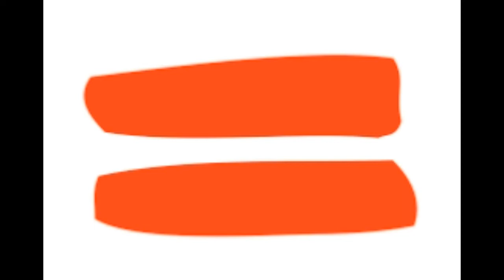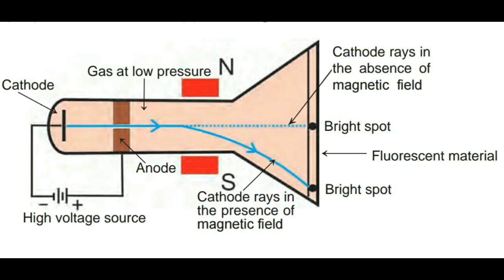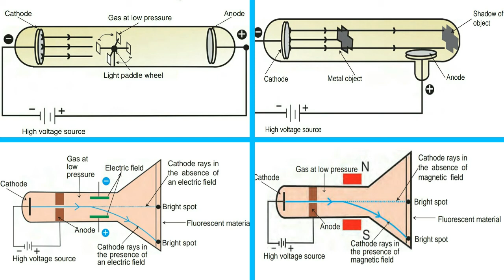atom( அணு) #2 PROTON | புரோட்டான் | discovery of proton | crash course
PROTON
 புரோட்டான்
discovery of proton

language : tamil.